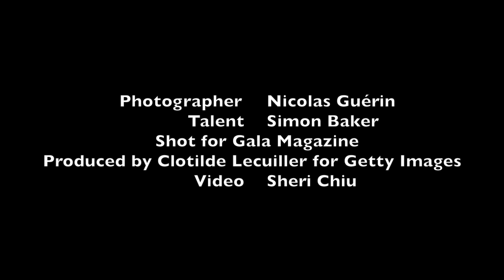Nicolas Guerin - Simon Baker - Cannes Film Festival 2015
Fashion/celebrity photographer Nicolas Guérin photographs Simon Baker at the 2015 Cannes Film Festival.

Credits:
Photographer / Nicolas Guérin
Talent / Simon Baker
Filmed and edited by Sheri Chiu
Shot for Gala Magazine
Produced by Clotilde Lecuillier for Getty Images